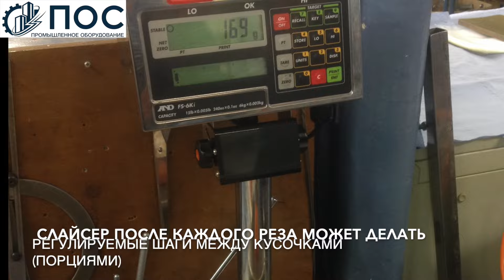Слайсер Германия Salmco 5290 режет весовой кусок из филе красной или белой рыбы.